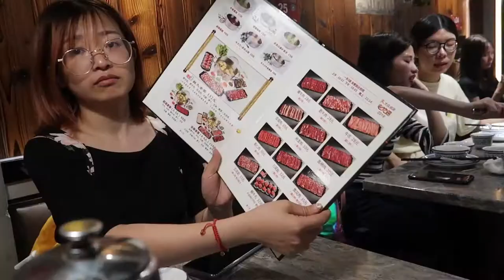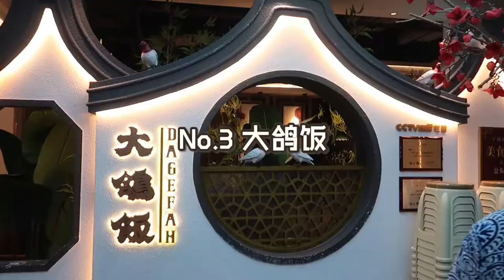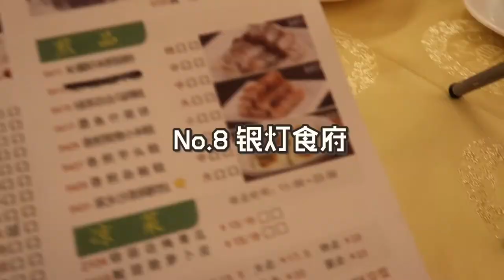在广州三天，连着吃了8家必吃榜餐厅，很敬业的美食博主了！|广州美食 Guangzhou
这次作为大众点评必吃榜的城市体验官之一，和小伙伴去广州打卡了8家必吃榜餐厅，连着吃了三天，具体店名视频里都有标注哦，可以参考，打卡的店都是以粤菜为主。